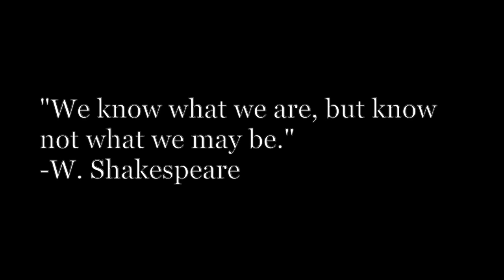Day 74 - Steph's Bathroom Serenade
I love it when my wife sings, but it's catching her in the act that's tricky.